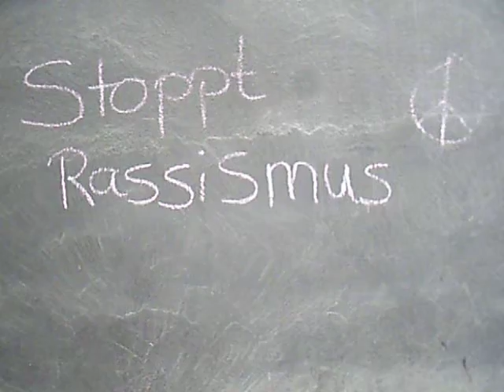GEDC0169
Aufnahme der B7 Sperrung und Ausbau der Straße am Freitag Oktober 2015